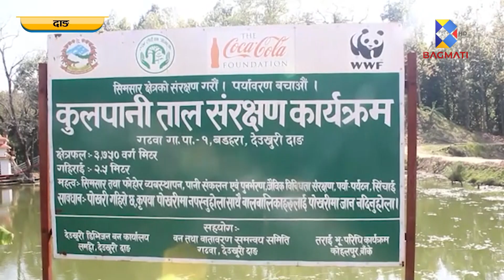आन्तरिक पर्यटकलाई लोभ्याउदै दाङको कुलपानी हरित पार्क